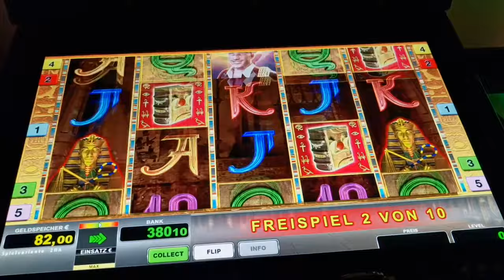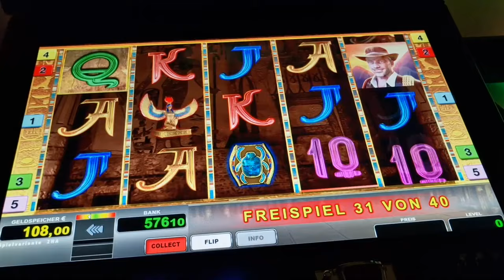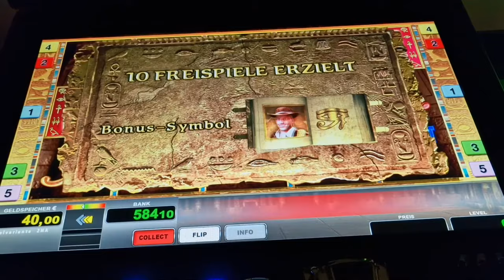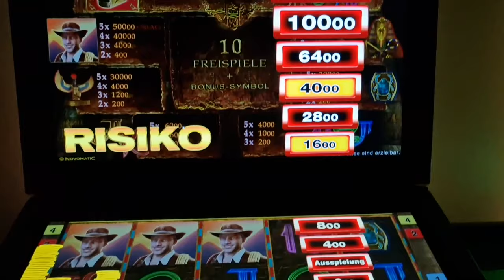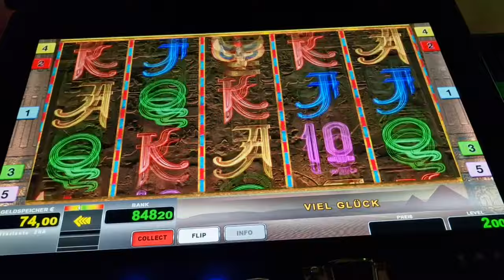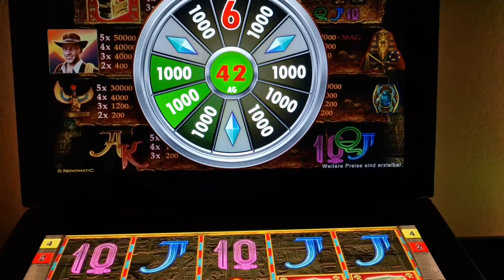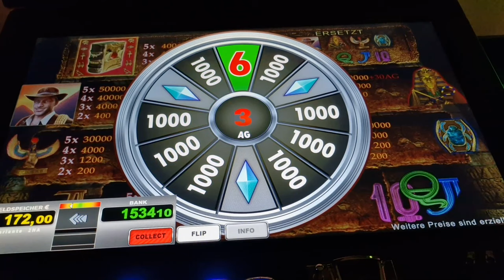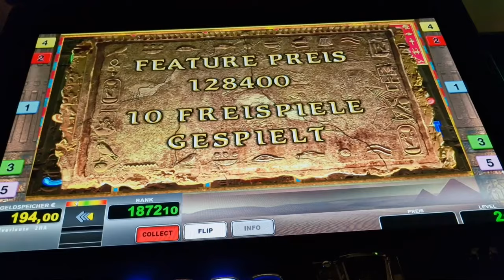Jackpot🔥 Freispiele auf 2€🔥 Book of Ra Deluxe🔥 Novoline Spielothek Geht ab